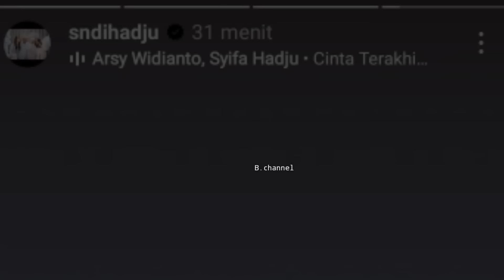Momen Elrumi Ngasih Kejutan Ultah ke Syifa Hadju 🥺